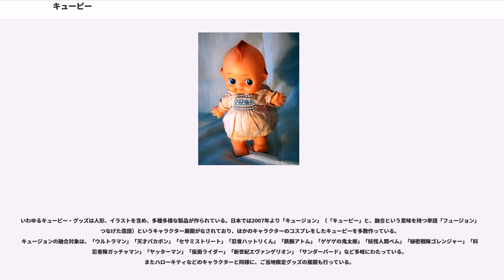キューピー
キューピー (Kewpie) とは、1909年に米国のイラストレーター、ローズ・オニール（、1874年6月25日 - 1944年4月6日）がキューピッドをモチーフとしたイラストで発表したキャラクターである。この項ではキャラクターおよびキャラクターをもとにした人形について記す。

1903年の暮れ、オニールはキューピッドをモチーフとしたイラストキューピーをアメリカの雑誌「COSMOPOLITAN」に発表した。その後、1904年・1905年・1908年に、同様のイラストを雑誌に発表しており、1909年までに作者自身が非公式に編集者などの打ち合わせの際などにキューピーと呼んでいたキャラクターやイラストはあることがわかっている。（オニール本人は、1909年6月に書かれた編集者宛の手紙の中で「・・・私は数年前から彼らをキューピーと呼んでいます。」と言っている。）

1909年の12月、婦人向け雑誌の「レディース・ホーム・ジャーナル」（）誌に書かれた物語「The KEWPIES' Christmas Frolic」にイラストとしてキューピーが掲載された。KEWPIEという名称が公に記載されたのはこれが最初だといわれている。

このキャラクターの誕生の背景については憶測の域を出ないながらも、小さい頃から演技や絵の才能を注目されてきたオニールが、彼女自身の二度目の離婚直後の時期であり、子供がいなかったことから、幼児の姿を持ったキャラクターに投影したものであるという分析がある。またキューピッドのスペルであるCUPIDとの違いを明確にするために、スペルをKEWPIEとしたとも伝えられている。

オニールはこのキャラクターへの反響に応えて、雑誌の付録として紙を切り抜く形での立体人形を手がけるようになる。これはキューピーの表と裏からみた場合のイラストを、切り抜いて貼り合わせ、同様に着せ替えもできるというものであった。それにつれて立体的な人形の形でという要望が多くなり、オニールは自分の手で小さな彫像を彫ってみたところ、それを見た複数のメーカーが商品化のオファーを持ってくるようになった。初登場から4年程が経過した1912年、ドイツのメーカーによるからビスク・ドール製のキューピーが試作された。この背景にはオニールの妹であるカリスタがイタリアで美術を学んでいたことから助手を努め、二人で実際にドイツの工場に行き助言や要望をしたこと、および、この時期ドイツ製の廉価なビスク・ドールが最盛期になりつつあったことなどがある。

1913年3月4日、登録第43680号意匠特許として、アメリカ合衆国連邦特許商標庁に登録されたことで、今日親しまれているキューピー人形が誕生した。その特徴として、

などがスタンディング・キューピーという立ったポーズのキューピーには見て取れ、以降のキューピーのイメージが既にほとんど完成されていた。キューピー人形のポーズについては、ほかにシンキング・ポーズと呼ばれる、膝を立ててそろえた形で座り、その膝の上に肘を乗せ、頬杖をついているポーズがあり、考え込むようなしぐさに見えるものがある。

ドイツの複数の工場で量産されたビスク・ドール製のキューピー人形はアメリカで人気を博し、オニール自身の要請により日本でも同年（1913年=大正2年）作られることになった。当初はアメリカへの輸出向けとして作られていたが、のちに日本のオリジナルとも言うべき特徴を持ったキューピーも作られている。後述の楽曲、「おもちゃのマーチ」が1923年に発表されていることからもキューピー人形の誕生と普及については、ほぼ世界的に同時進行であった。

アメリカではのものが生産されるようになった。この技術はアメリカの特許で、パルプ系の材料を粘状にしたものを造形して樹脂などで固めるものであり、磁器製の物よりも技術的な造作の自由が効くという利点があった。

1925年以降になると材質はセルロイド製が主流になった。第一次世界大戦で疲弊したドイツに代わり日本がセルロイド製品を多く手がけるようになり（当時日本統治下の台湾には、樟脳の原料になるクスノキが豊富だった背景がある）、着色が容易なことからカラフルなキューピーが登場した。燃えやすいなどの欠点が指摘され始めて以降はソフトビニール製のキューピーが主流となった。（1954年に、アメリカはセルロイド製の玩具を輸入禁止としている）

アンネ・フランクは「アンネの日記」の中で、隠れ家での初めてのクリスマス（1942年12月5日のこと。聖ニコラスの日のイブ）に、キュー...